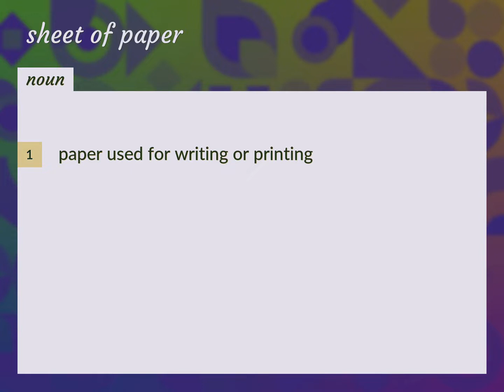Sheet of paper | meaning of Sheet of paper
What is SHEET OF PAPER meaning?

Susan Miller (2022, August 19.) Sheet of paper meaning